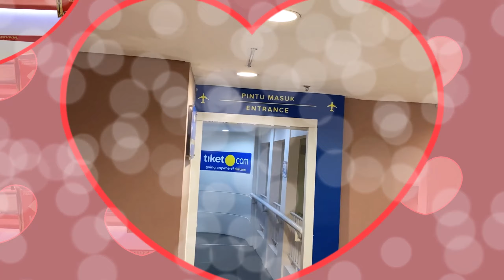Membuat PaZZport B.KidZanian agar banyak keuntungan yang di dapat di arena permainan (31-12-2023)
Goes to Kidzania dan membuat PaZZport B.KidZanian agar banyak keuntungan yang di dapat di arena permainan

PaZZport B.KidZanian

Kai KidZanian..

Tahukah kalian bahwa menjadi warga negara KidZania itu sangat istimewa? Banyak benefit seru yang didapat lho.. Yuk segera bergabung menjadi warga negara KidZania.
Untuk informasi dan pendaftaran silakan datang ke BKidZanian PaZZport Office, KidZania Jakarta.
B-KidZanian adalah program keanggotaan PaZZport eksklusif KidZania. Untuk satu kali Biaya keanggotaan, Anggota B-KidZanian akan mendapatkan Banyak sekali Benefit yaitu PaZZport, Tambahan Gaji, diskon belanja di Departemen Store maupun di KidZaniaShop, serta mendapatkan Stampel B-KidZanian , Hologram, dan banyak lagi. Pemegang PaZZport juga mendapatkan lebih banyak KidZoz dan membayar lebih sedikit KidZoz dan bisa menikmati aktivitas khusus sebagai Anggota B-KidZanian.

 Jadilah bagian dari B-KidZanian !

Kidzania 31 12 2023 Bikin Pazzport